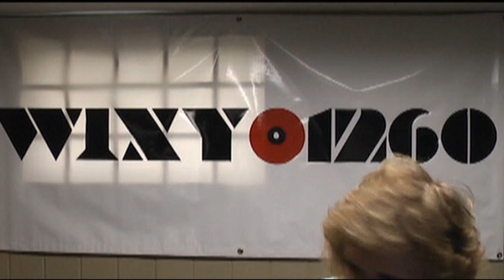Lisa Jordan and Gary Wenner Spin the Hits on WIXY1260online!!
From June 15, 2013, here are Lisa Jordan and guest DJ Gary Wenner, jocking and having fun at WIXY1260 online!!  Be sure to watch in HD!